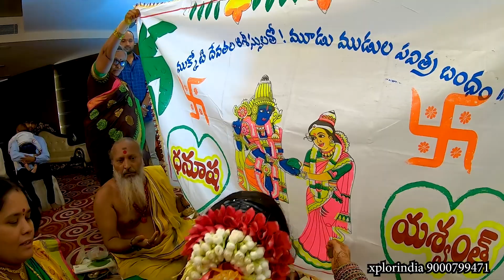Yaswanth-Dhanusha Wedding at the Pai Viceroy hotel, Tirupati part #01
Yaswant and Dhanusha's uncensored wedding video was divided into two parts because of lengthy.
as of now, part #02 video is under white balance editing process. hope that will be completed by the same time tomorrow.
we have a whatsup no. anyony can call to this no. inayath 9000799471